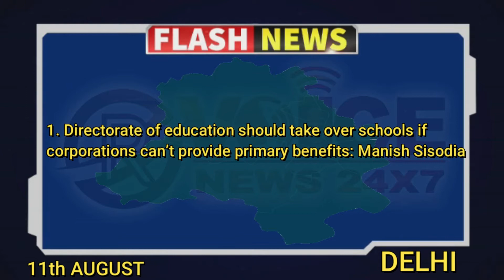DELHI BREAKING NEWS